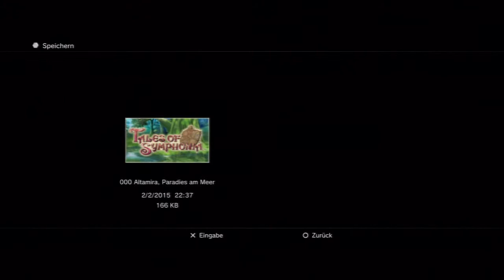Let's Play Tales of Symphonia Chronicles[Deutsch/Blind] - Episode 149 - Die Unterwelt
Joa das sieht nach einem Optionalen Dungeon aus.

Sprache:Japanischer Audio, Deutsche Texte, Deutsches Kommentar
Blind:Ja
Schwierigkeitsgrad:Normal
Sonstiges:/

Plattform:PS3
Genre:J-RPG